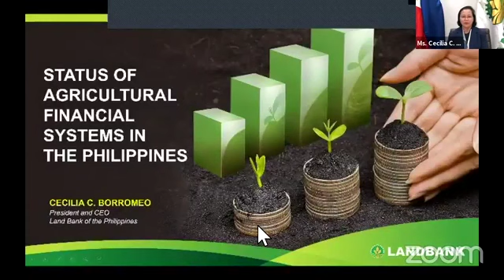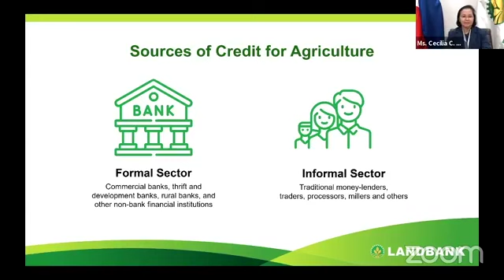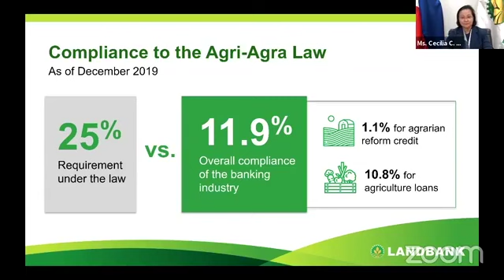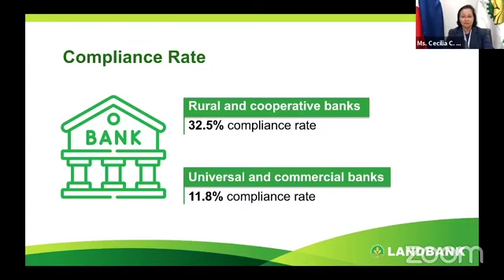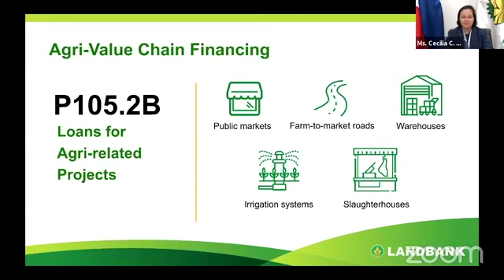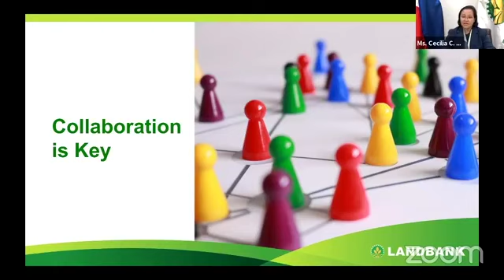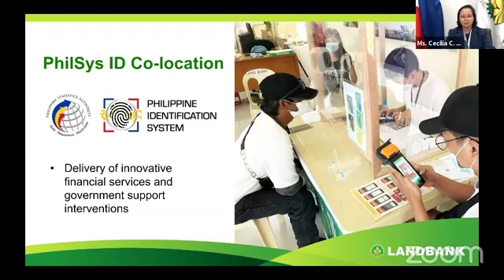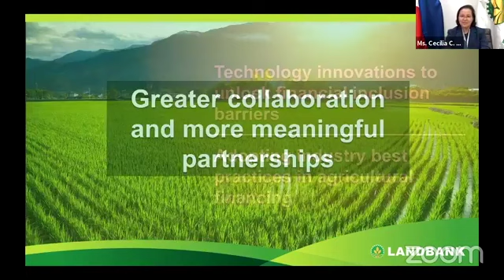LANDBANK PCEO Cecilia C. Borromeo presents "Status of Agri Financial Systems in the PH" during forum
LANDBANK President and CEO Cecilia C. Borromeo discusses the Philippine agricultural financial system and LANDBANK's intensified support to  the agriculture sector during the "Unlocking the Potential of Financial Technology and Innovations  in Advancing Agricultural Development in the Philippines” Forum, held January 29, 2021 via Zoom Virtual Conference.

The forum was organized by the Southeast Asian Regional Center for Graduate Study and Research in Agriculture (SEARCA) in collaboration with SyCip Gorres Velayo and Company (SGV & Co).

Video courtesy of SEARCA.